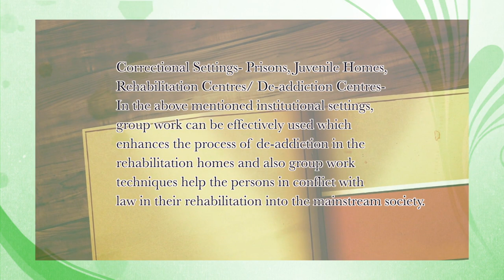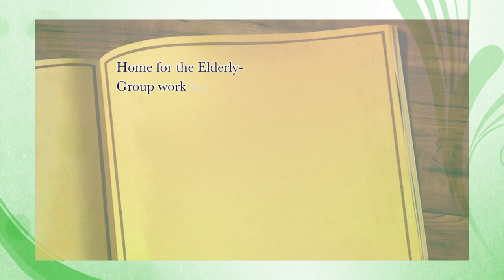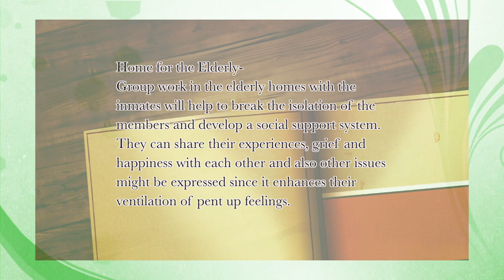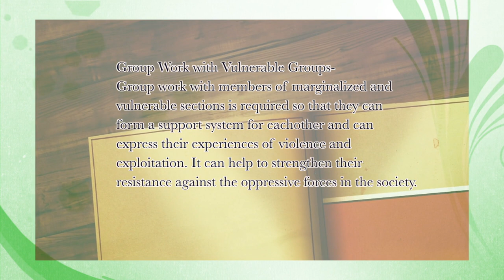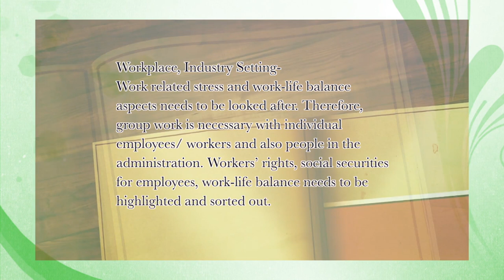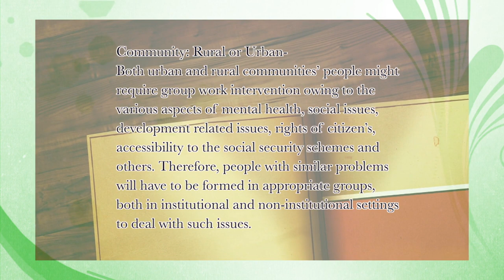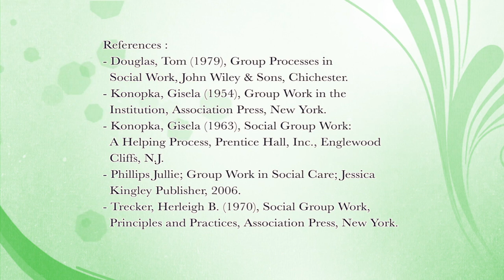BSW, 2nd Sem, SOCIAL GROUP WORK Settings (Part - II)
Presented by Dr. Mridusmita Duara, Assistant Professor, Surya kumar bhuyan school of social sciences, KKHSOU. Edited by H Mout.